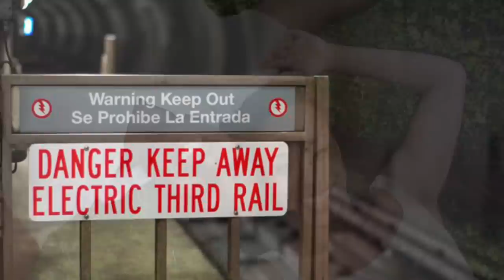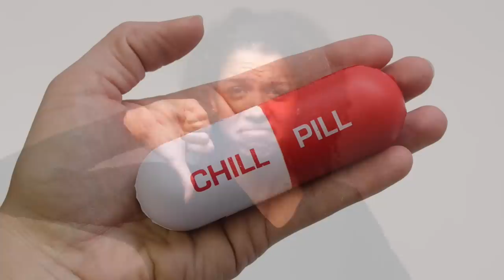Catty and Competitive: Your Biggest Hater in Hypergamy!